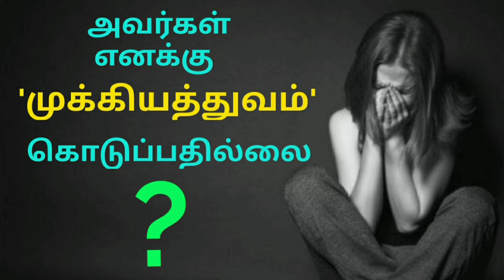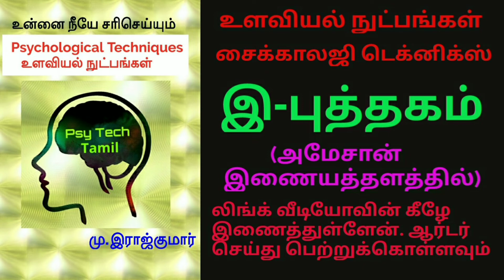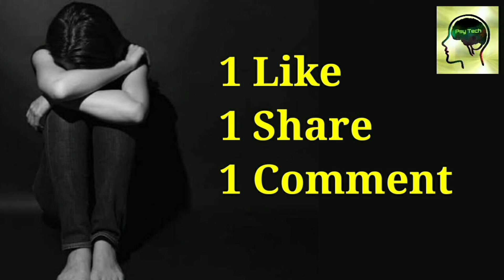I am not important to them | M Rajkumar psychologist psytechtamil @psytechtamil